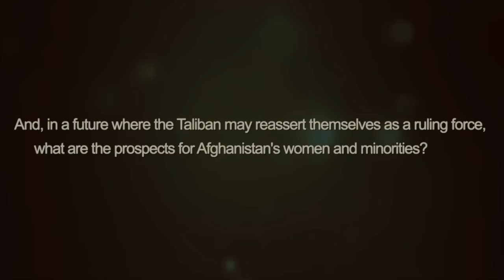Who will govern Afghanistan? : A discussion on impending US withdrawal and the unfolding crisis.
Live in Facebook and YouTube.
On 20 July 2020
2pm UK Time
6:30pm India Time